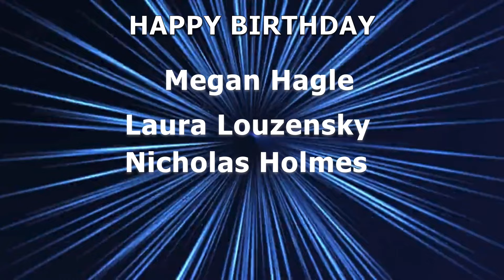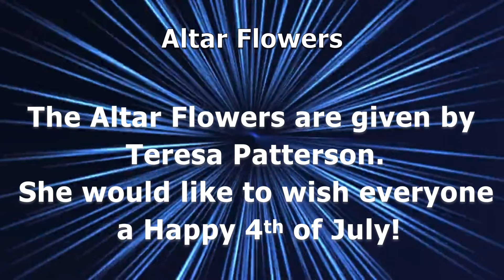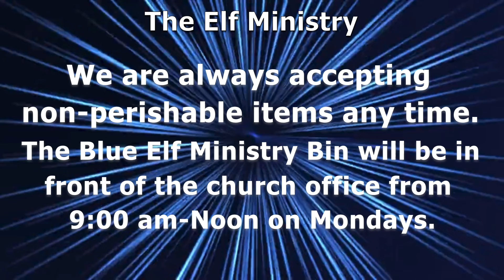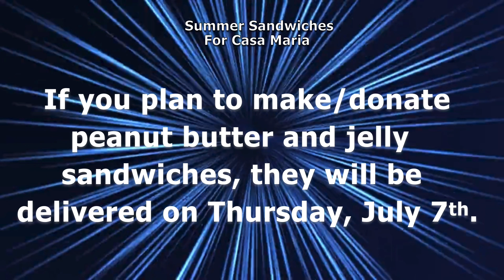Desert Skies Announcements July 3, 2022